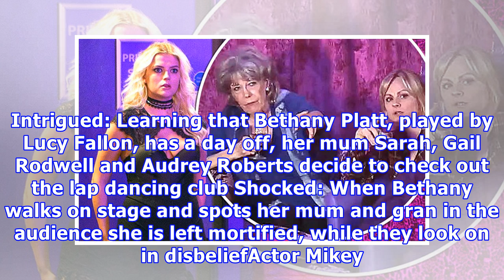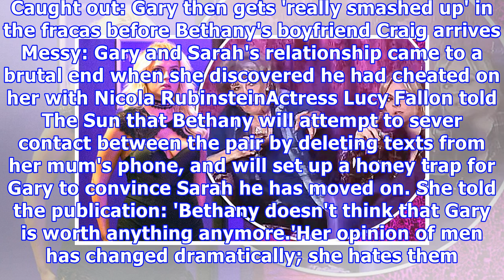Corrie's bethany platt is horrified after family rumble secret job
Published: 21:00 EST, 16 January 2018 | Updated: 21:03 EST, 16 January 2018 She has been working undercover as a lap dancer. And in scenes to air this week, Bethany Platt's guise is rumbled after her mum, aunt and gran visit the lap dancing club. It comes as the teenager plots her evil revenge on her mum's cheating ex-boyfriend Gary Windass, framing him for groping her. Scroll down for video  Shocked: In scenes to air this week, Bethany Platt's guise is rumbled after her mum, aunt and gran visit...